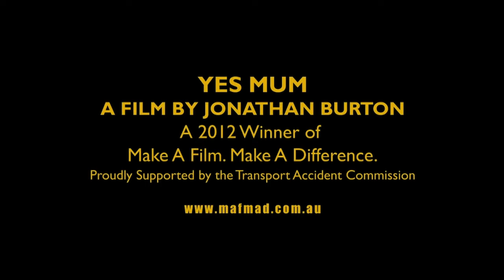Yes Mum - MAFMAD Winner 2012 - Make a Film Make a Difference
Jonathan Burton's film 'Yes Mum' takes an emotive approach via a heartwrenching phone call from a young man to his mother. Jonathan is one of two winners in the 2012 Make a Film, Make a Difference (MAFMAD) competition.

The TAC's Make a Film, Make a Difference (MAFMAD) competition invites young filmmakers aged 25 and under to write a short film idea that will challenge young people's attitudes to driving and encourage them to look out for their mates.